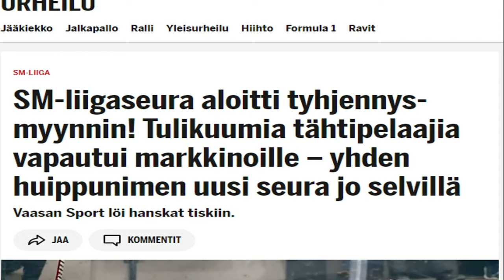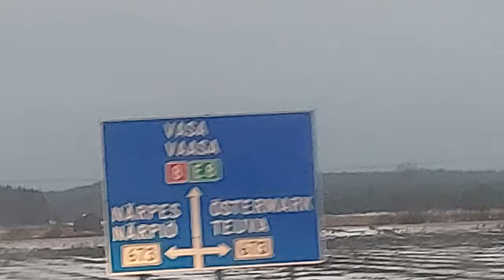SPORT-ILVES VLOG | ROAD TRIP VAASAAN | Hallitsija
Hallitsija-sarjassa AxelssonHD vierailee jokaisessa liigahallissa. Tänään matka käy Vaasaan. Onko Sportin kotihallissa niin hyvä meininki kuin puhutaan?